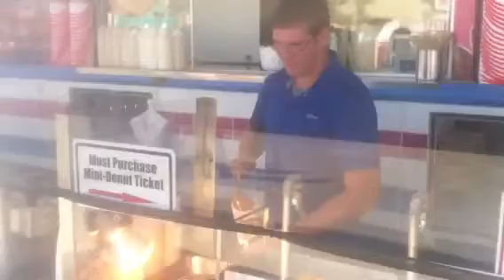Fun at the mini-doughnut stand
Video by Bertram Rantin.